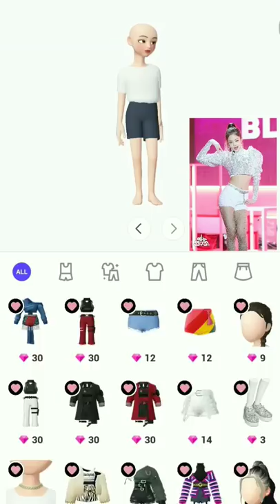Jennie- ddu du ddu du outfit | 🖤BLΛƆKPIИK💗 | 🖤BLIИK💗